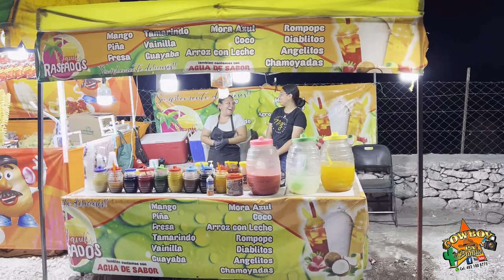🎥2️⃣02/Mayo/2024 Fiesta Patronal Sr. del Amparo, El Capulín, Ciudad del Maíz, S.L.P.